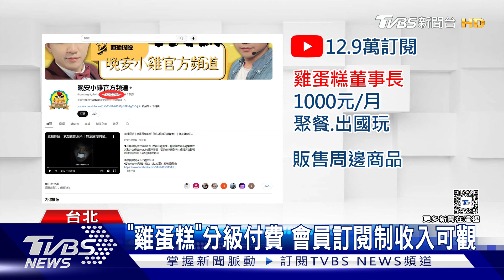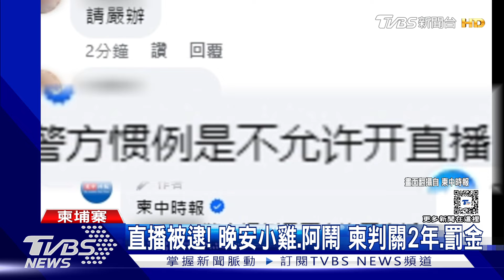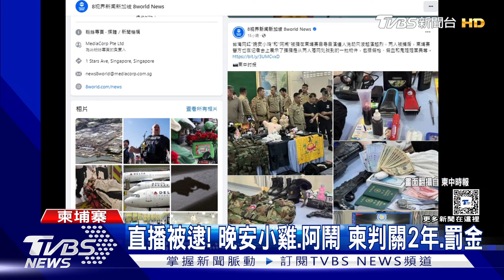晚安小雞打悲情牌? 稱「母重病」求釋放 柬埔寨總理:不原諒、更應判重刑 柬總理爆「有人干預」放人｜TVBS新聞